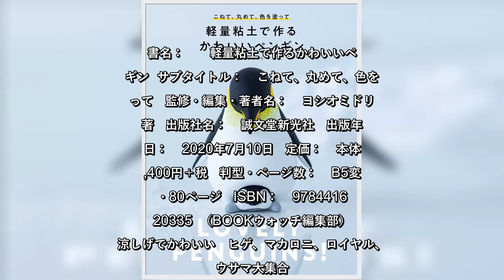✅ ヒゲ、マカロニ、ロイヤル、オウサマ、コウテイ、コガタ、アデリー......。これらはすべてペンギンの名前だ。似ているようでも、ちょっとずつ違うペンギン全12種を粘土でかわいく再現できる本『軽量粘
✍  　ヒゲ、マカロニ、ロイヤル、オウサマ、コウテイ、コガタ、アデリー. 。これらはすべてペンギンの名前だ。似ているようでも、ちょっとずつ違うペンギン全12種を粘土でかわいく再現できる本『軽量粘土で作るかわいいペンギン』（誠文堂新光社）が2020年7月10日に発売される。 画像は、『軽量粘土で作るかわいいペンギン』（誠文堂新光社）  　着色はアクリル絵の具を使っている。本書には、基本の道具や粘土の扱い方、ひび割れた時の対処法、余った粘土の保存法など初めての人にもわかりやすく解説されている。 画像は、基本ボディの作り方。『軽量粘土で作るかわいいペンギン』（誠文堂新光社）より  　基本のボディの作り方をはじめ、換羽期のヒナ、泳ぐポーズ、氷上をおなかでシューッと滑る「トボガン」のポーズ、ペンギン塗り分け図鑑など、かわいさだけでなく、ペンギンを忠実に再現しようとする著者のこだわりも本書のポイントだ。  　以下の3枚の写真は、『軽量粘土で作るかわいいペンギン』（誠文堂新光社）より 　  　というのも、著者のヨシオミドリさんは無類の鳥好き。ほかの著書に『粘土でつくるまんまるかわいい小鳥』（日東書院）がある。  　軽量粘土やアクリル絵の具は、100円ショップでも店舗によっては取り扱いがあるので、気軽にチャレンジできる。デスクや部屋に飾れば、見た目にかわいく涼も感じられて癒されそう。夏休みの工作として子どもと一緒にチャレンジしても良さそうだ。 書名：  軽量粘土で作るかわいいペンギン サブタイトル： こねて、丸めて、色を塗って 監修・編集・著者名： ヨシオミドリ　著 出版社名： 誠文堂新光社 出版年月日： 2020年7月10日 定価： 本体1,400円＋税 判型・ページ数： B5変判・80ページ ISBN： 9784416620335 （BOOKウォッチ編集部） 涼しげでかわいい　ヒゲ、マカロニ、ロイヤル、オウサマ大集合 ...